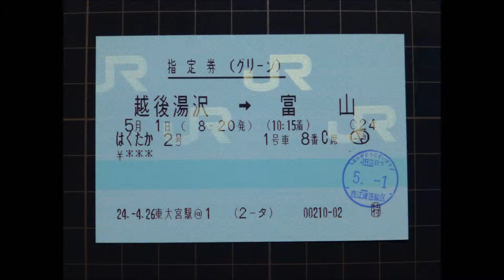681系 特急“はくたか”2号富山発車②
2012年5月1日　編成番号：W04+W?